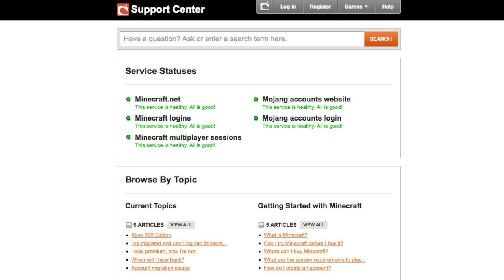Minecraft Daily 17/07/12 (287) - Enderman Battle! Quest for Food! Squidman!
In today's episode we talk about the new mojang support center page, 2 awesome animations, enderman battle and quest for food, a squid man skin and a sunset fanart :)

~ QOTD ~
What breeds of dog would you add to Minecraft? What would they do?

~ Today's Links ~

NEWS
Mojang Support Center

SKIN
Squidman by SilverWolf

ART
Boundless Skyline by ~Faynra

~ Credits ~
Introduction made by MrMadMinecraft
♪ Show Intro and Outro music is "Dropping out of School" by Brad Sucks @
♪ General Background Music is "Piano 2" by C418 from the MINECRAFT OST